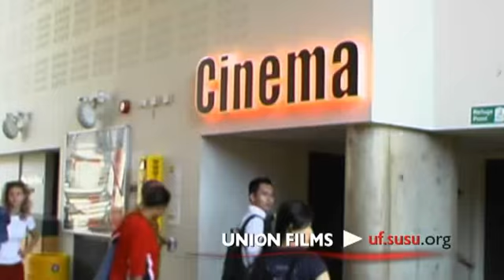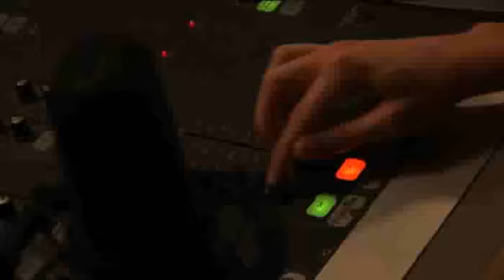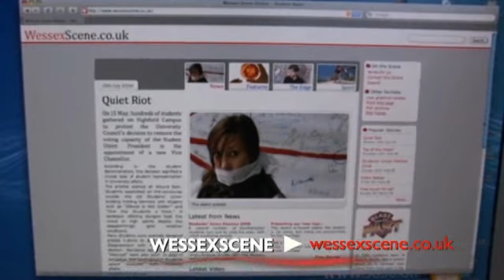SUSU Fresh DVD 2008